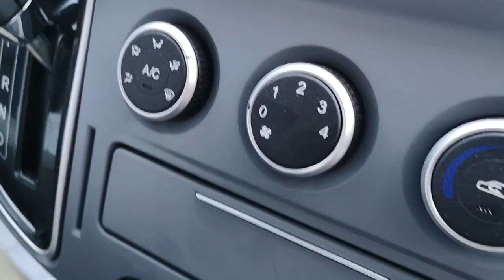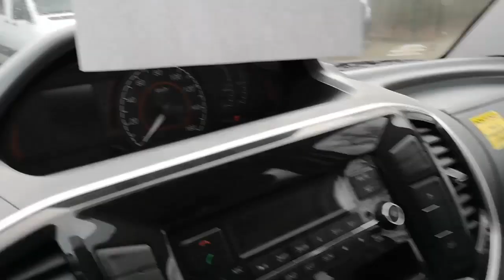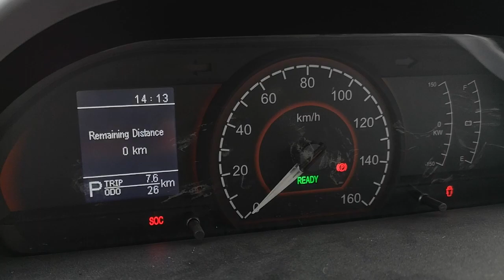Kiniškas elektrinis mikroautobusas Saic Motor Maxus EV80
Pirmą kartą teko matyti kinišką elektrinį mikroautobusą. Kaip galiu praleisti progą ir nenufilmuoti? :) Deklaruojamas nuvažiuojamas atstumas yra 200 km. Bet tie, kurie važinėjasi sakė, kad „įkabina“ apie 160 km. Manau, kad variklis truputį bus per silpnas tokiam dideliam „mikriukui“. Jo galia- 100 kW.